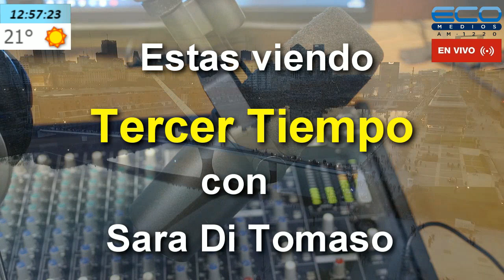TERCER TIEMPO con Sara Di Tomaso 21/10/2021